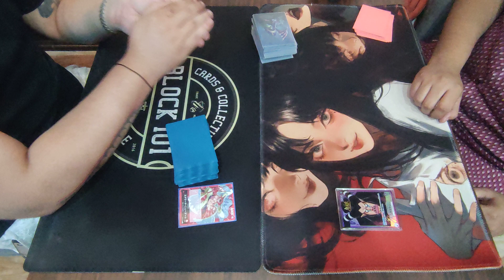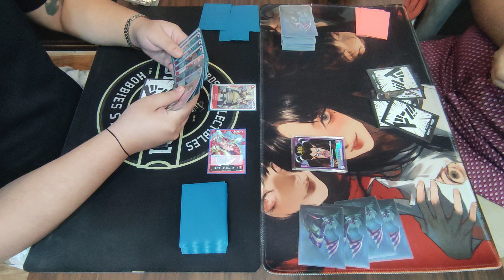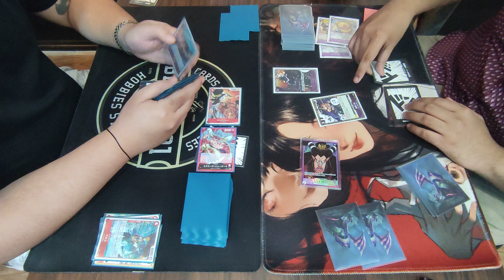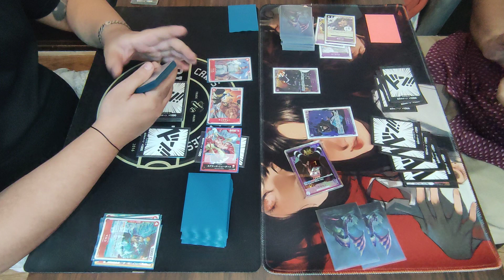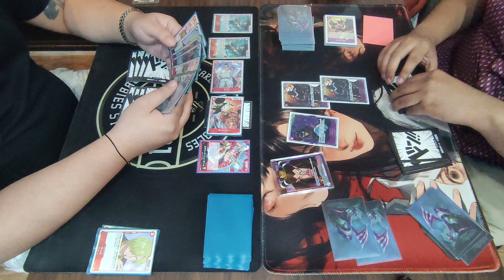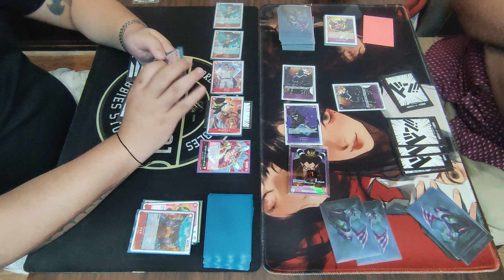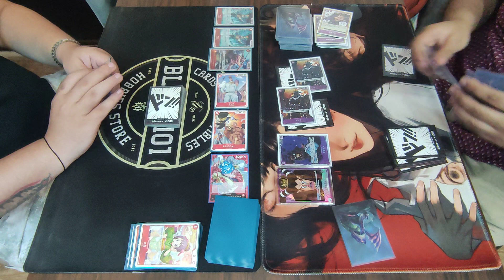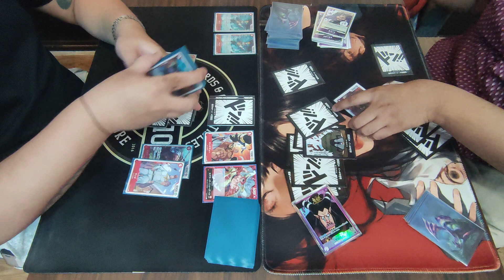[ Block 101 | 04-26-2023 ] Edward Newgate VS Magellan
Calm Wednesday Night
One Piece Card Game
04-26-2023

Round 3 - Table 1

Eugene 2-0 [ Edward Newgate ]
VS
Felix 2-0 [ Magellan ]

Note:
1.) We are strictly following Nationwide Quarantine Protocols and Implementing Social Distancing. We are also limiting the people inside the Shop.
2.) We encouraged our players to provide or show us vaccination cards on or before starting the tournament.
3.) Videos are not edited and posted raw. Misplays may occur. Corrections, Tips, and other comments are welcome.

We provide Cardfight! Vanguard and One Piece Card Game contents. Box Openings, Tournaments, Casual Games, Deck Profiles and many more.

For deck lists and tournament reports, please check and follow our new Twitter Page: